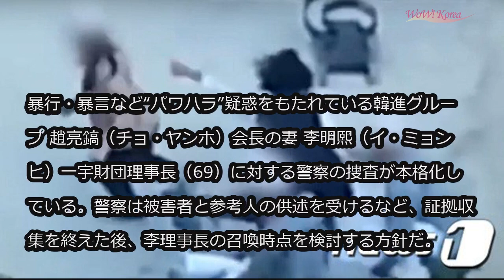韓国警察、ナッツ姫＆水かけ姫の母の召喚時点を検討＝「被害の追加確認中」 (5/7)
韓国警察、ナッツ姫＆水かけ姫の母の召喚時点を検討＝「被害の追加確認中」

暴行・暴言など“パワハラ”疑惑をもたれている韓進グループ 趙亮鎬（チョ・ヤンホ）会長の妻 李明熙（イ・ミョンヒ）一宇財団理事長（69）に対する警察の捜査が本格化している。警察は被害者と参考人の供述を受けるなど、証拠収集を終えた後、李理事長の召喚時点を検討する方針だ。

　7日、警察によると、ソウル地方警察庁広域捜査隊は、収集した被害供述を整理・分析して、追加の被害者の確保に乗り出している。

　警察は前日（6日）李理事長に対して、暴行などの一部の容疑を確認し、被疑者として刑事立件した。これまでの内偵捜査を正式捜査に転換した措置だ。

　警察はできるだけ多くの被害供述を確保後、李理事長を召喚するという方針だ。警察関係者は「被害者と参考人調査がまだ残っている。その後、李理事長の召喚時点を検討する」と明らかにした。